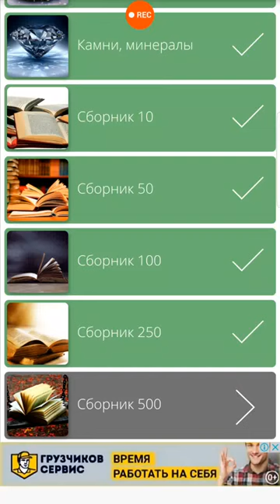Найди Слова Сборник 500 - 298